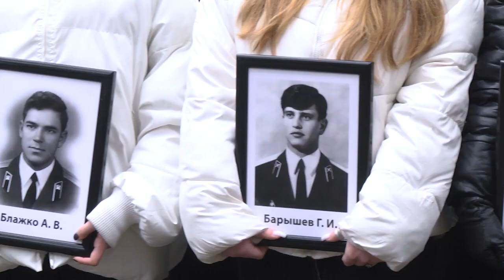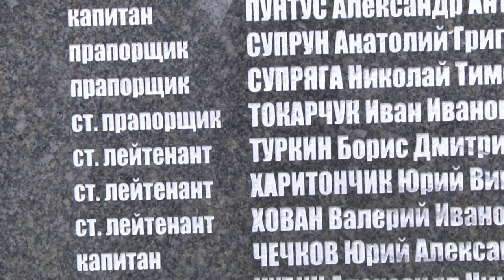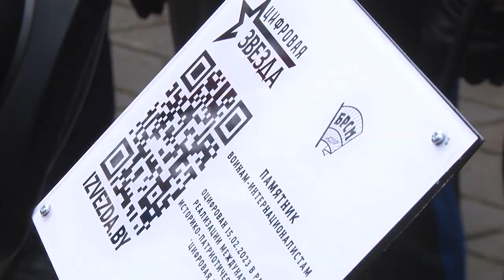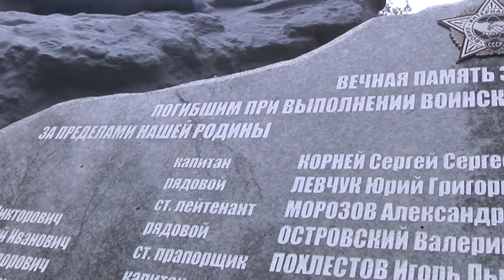2023-02-15 г. Брест. День памяти воинов-интернационалистов. Новости на Буг-ТВ.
15 февраля – День памяти воинов-интернационалистов. Для всех это скорбная дата, но в тоже время героическая и торжественная, которая вошла в нашу жизнь не так давно. 34 года назад советские войска покинули Афганистан, на территории которого 9 лет, один месяц и 18 дней офицеры и солдаты проявляли стойкость и мужество, оставаясь верными боевой присяге. Всё дальше в глубь истории уходят годы афганской войны, но навсегда в памяти останутся эти события, ведь эта война, как и многие другие боевые операции в горячих точках планеты, принесла много горя в белорусские семьи. Сегодня боль отцов и матерей, вдов и детей, чьи родные не вернулись тогда, разделили жители города Бреста, почтив память минутой молчания на традиционном митинге-реквиеме.